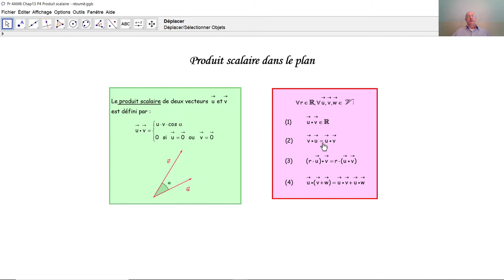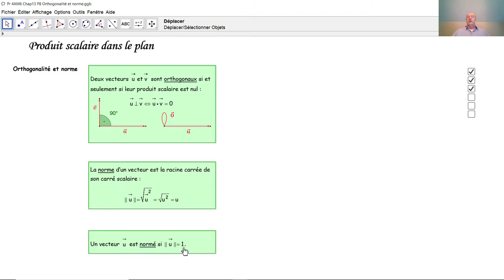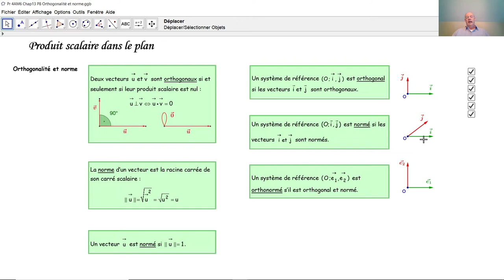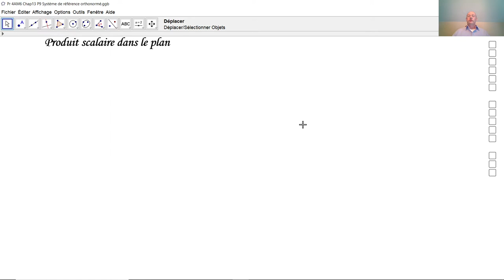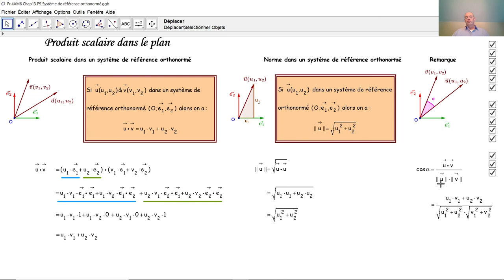Produit scalaire dans un repère orthonormé du plan F4038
F4038 Dans un système de référence orthonormé du plan, on peut calculer un produit scalaire ainsi que la norme d'un vecteur de façon très simple. Nous démontrons les formules correspondantes et nous terminons ce tutoriel par la détermination de l'angle formé par deux vecteurs.